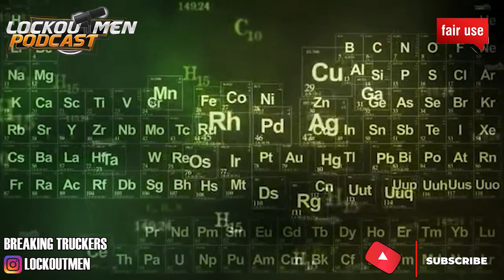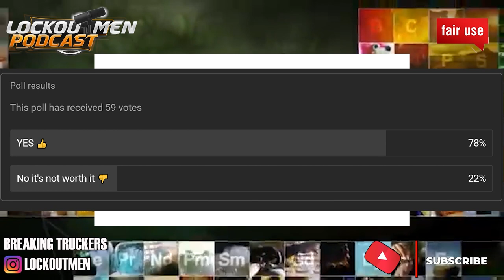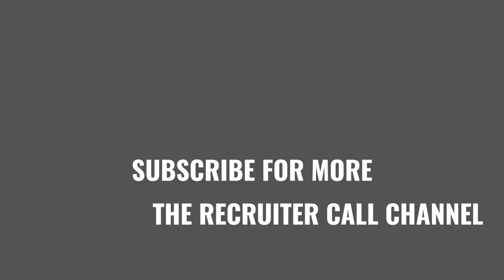C.R. England Recovery Fleet Call Gone Wrong {Must Listen} | The Recruiter Call Channel 📞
In Today’s Episode: Here’s The Call To C.R. England I talked about in the community post must listen!!!

timestamp
20:58 start of rant.